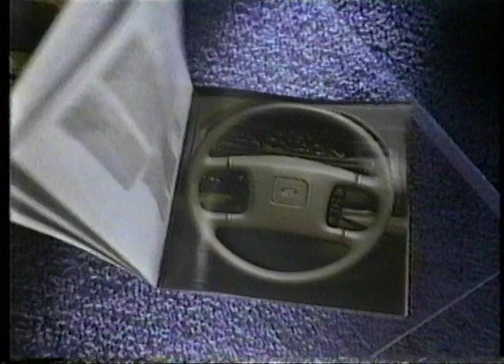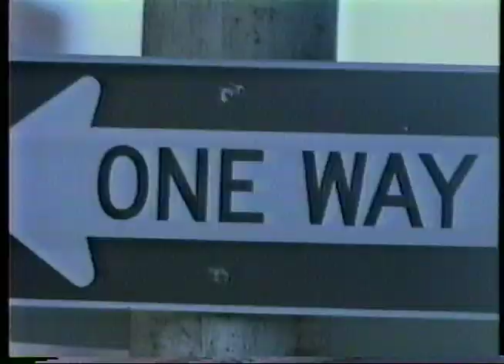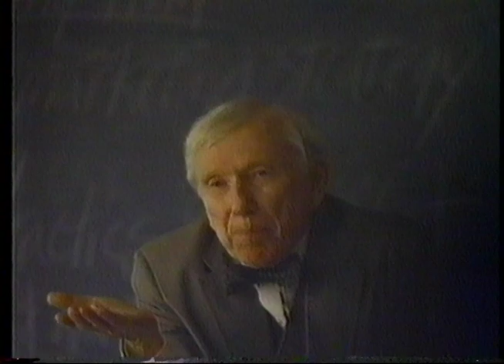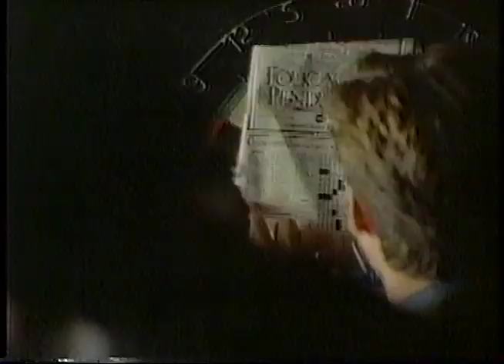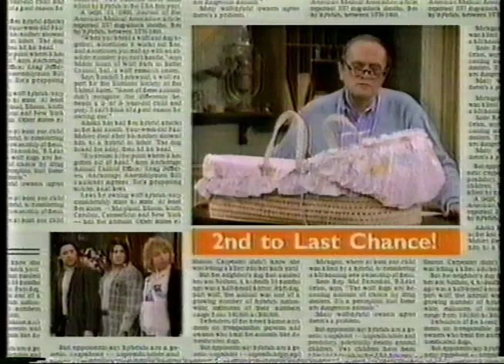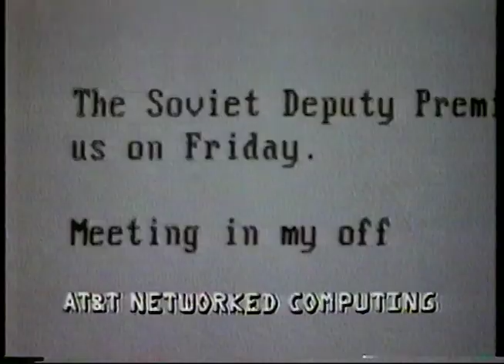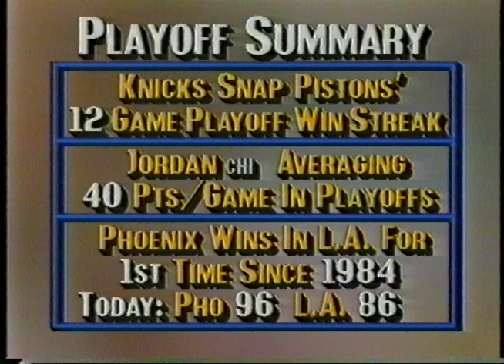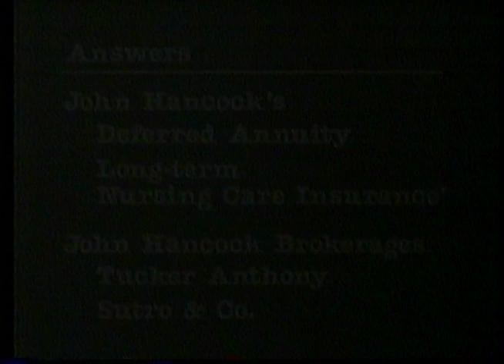1990 05 12 Portland Trailblazers @ San Antonio Spurs G4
Behind a combined 56 points and 21 rebounds Terry Cummings and Rookie David Robinson were able to help even the series at 2 apiece.